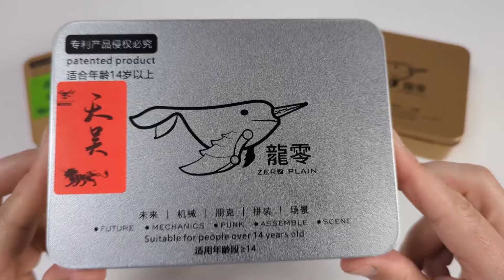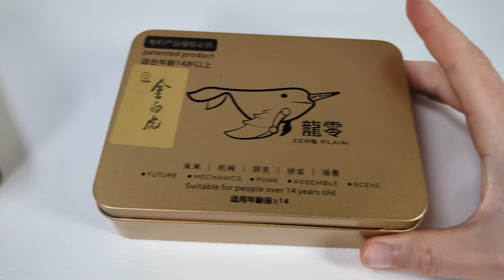The 3 Lions , 3D Metal Puzzle | Magnetic Games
You can choose between 5 different models to build in different colors and shapes. But if you're undecided you can get all 5 :)

3D Puzzle DIY Model Kit Jigsaw Metal Tiger Model Ancient Chinese Beasts Mechanical Assembly Crafts.